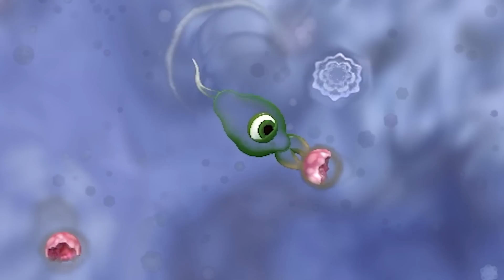SPORE nauczył mnie jak dominować genetycznie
👉 Mój hud:
FlawHUD